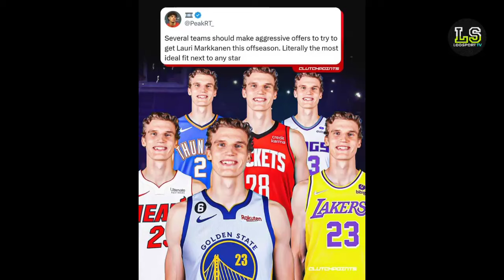WARRIORS MALAKI ANG CHANSA KAY MARKKANEN! KUMINGA AT BROWN IISA NG TRAINER! | Lodsport TV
Warriors update
Gsw update
Warriors latest news
Warriors news
Nba
Gsw
Gsw news
GSW 2024 offseason update
GSW 2024 trade update
Warriors 2024 trade rumors
MARKKANEN to gsw
KUMINGA 2024 offseason practice

*LEBRON JAMES

NBA updates
GSW updates
Lodsport TV